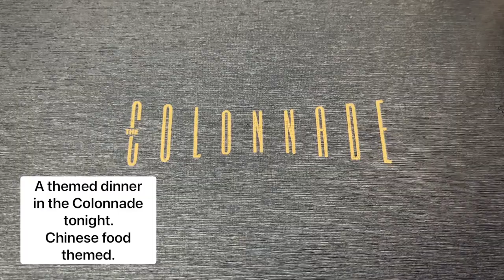Experience Carambola Beach Club... Again with Seabourn Ovation! | Seabourn Cruise Ship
Visiting Carambola Beach again, on the second week of our cruise. An exclusive Beach Club venue which Seabourn exclusively hire out for the day. The whole ship then decants to shore and spends a fabulous day on the beach, including Seabourn's signature Caviar in the Surf event, a beach BBQ and lots of included watersports!

Day 11 of our dream voyage... cruising on the Seabourn Ovation, one of the world's most luxurious and ultra-luxurious cruise ships, exploring one of my favourite parts of the World : The Caribbean!

In this this vlog, we visit Carambola Beach Club in St Kitts.

I can not wait to share with you what cruising is like with this wonderful Cruise line. Thank you for joining me on this amazing journey!

Chapters :
00:00 Tender Ride
00:23 St Kitts Views
01:34 Watching the Beach Crabs
02:28 The Rain!
02:40 The Champagne arrives
02:58 Caviar in the Surf
03:08 The Caviar arrives
07:14 BBQ Lunch
07:59 More Caviar!
08:11 St Kitts Sailaway
08:40 Colonnade Dinner
09:15 A quiet drink in the Club
09:40 Balcony Views

caribbean cruise
cruise ship
cruise tips
cruises
cruising,
Luxury cruise
luxury cruise ship
Luxury travel
seabourn
seabourn cruise
seabourn cruise line
seabourn cruise review
seabourn cruise ship
seabourn cruise vlog
seabourn cruises
seabourn cruises dining
seabourn cruises food
seabourn cruises review
seabourn encore
seabourn encore review
seabourn odyssey
seabourn ovation
seabourn sojourn
seabourn ultra luxury
Seabourn venture
Seabourncruises
Travel